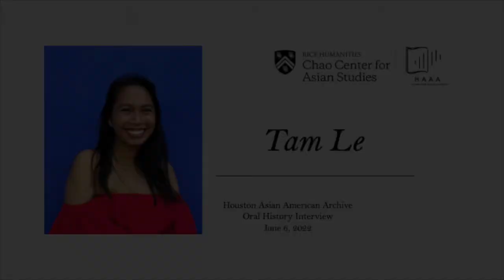Interview with Tam Le | Houston Asian American Archive - Oral History Collection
Born in 1989 in Houston, Texas, Tam Le’s steady passion for traveling and expanding her worldview has led her to work in New York, London, Central and South America, Istanbul, Singapore, and Vietnam at various points her life. Currently residing in Austin, Le is a brand strategist for Landor & Fitch, helping to bridge gaps between designers and her clients. On top of her career in marketing, she is also extremely passionate about food. Despite not developing an interest in cooking until after college, once Le’s curiosity was sparked, it quickly took off; in Vietnam, she opened a reservation-only Vietnamese-Mexican fusion restaurant called Saigonita in her own apartment! Her background in both Vietnamese and Mexican cuisine (from growing up in Houston) placed her at a unique crossroads to successfully combine the two into creative dishes such as “Hue-vos Rancheros” — a mix between Vietnamese Bún Bò Huế and Mexican huevos rancheros. Although space restrictions limited the number of guests at each dinner, Saigonita rapidly grew in popularity as word spread. Unfortunately, in 2020, Le had to move back to Houston to undergo a liver transplant, because she was not born with bile ducts. Despite a formidable surgery and healing process, Le expresses gratitude for everyone who stepped up to help, especially Ann Le, a high school classmate who became her living organ donor. Currently, post-transplant, Le lives with her boyfriend and younger sister, and is rediscovering yoga and watercolor among other hobbies.

Interviewee: Tam Le
Interviewer: Emily Ma
Interview Date: June 6, 2022
Transcribed by: Emily Ma
Reviewed by: Hannah Son
Track Time: 1:04:26

This interview was conducted and recorded over Zoom, in the interviewee’s and interviewer’s respective homes.

This recording and transcript form part of a collection of oral history interviews conducted by the Chao Center for Asian Studies at Rice University.